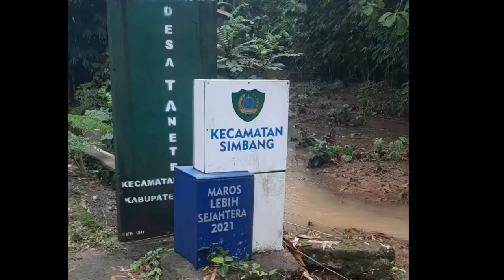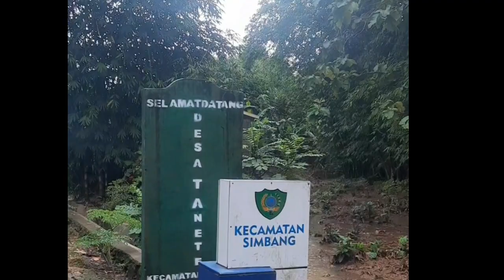dinas pagi🥰 im a nurse😊